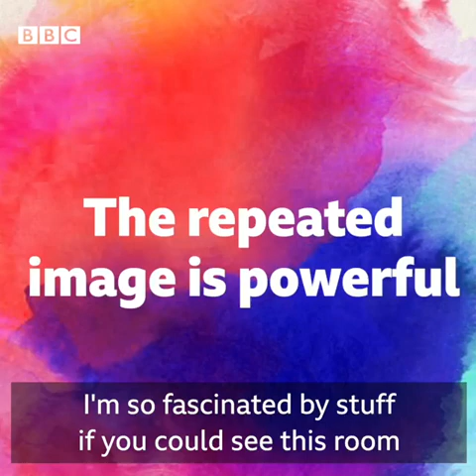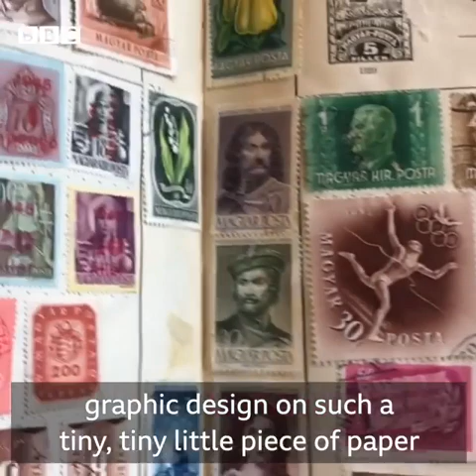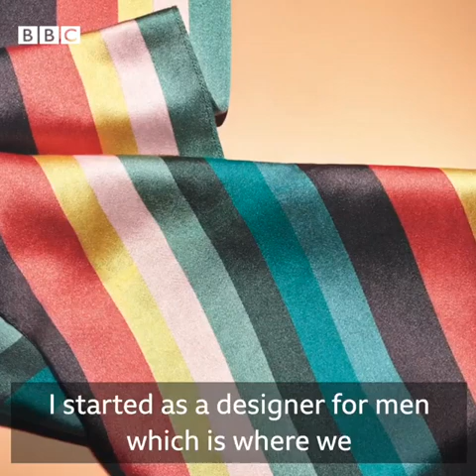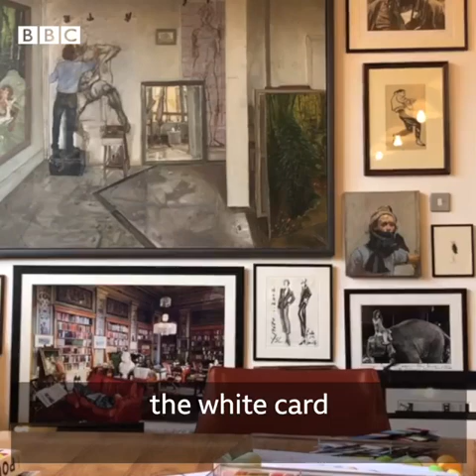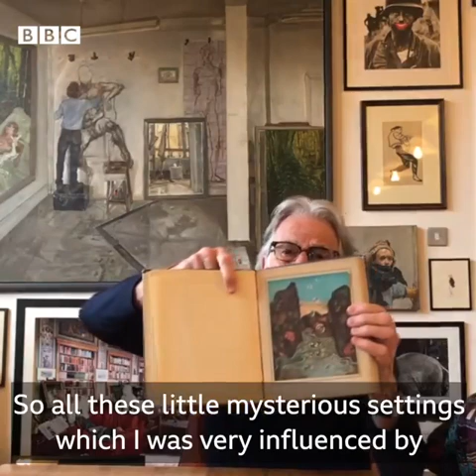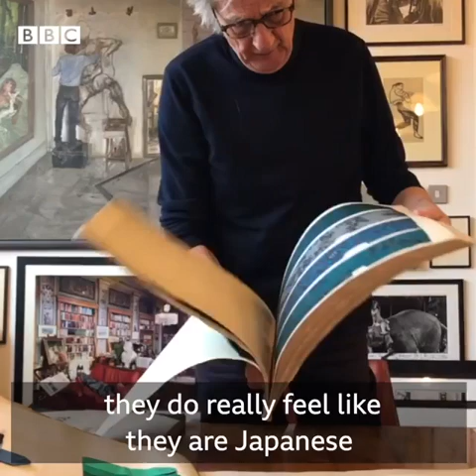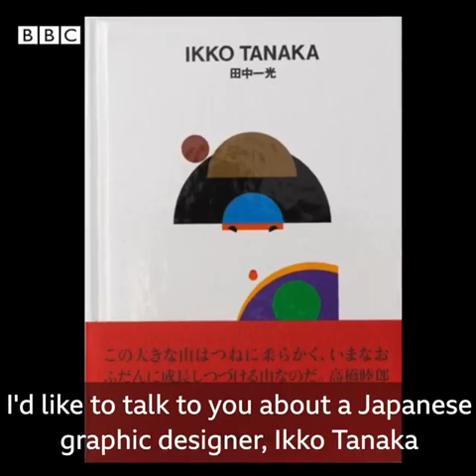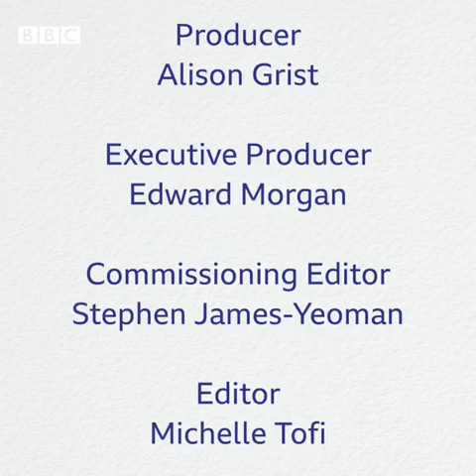Get Creative at Home Masterclass with Paul Smith